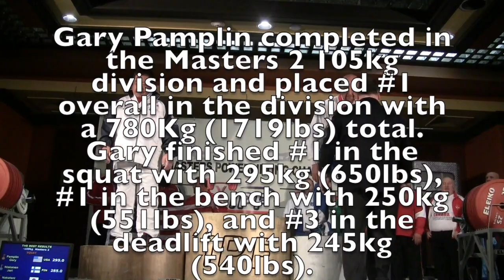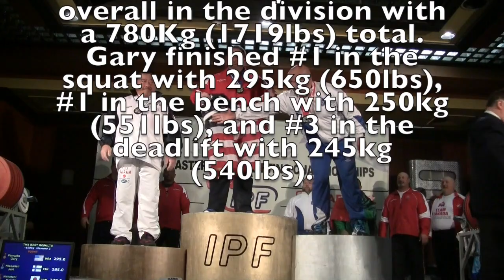Gary Pamplin at the 2015 IPF Masters World Championships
Gary Pamplin completed in the Masters 2 105kg division and placed #1 overall in the division with a 780Kg (1719lbs) total. Gary finished #1 in the squat with 295kg (650lbs), #1 in the bench with 250kg (551lbs), and #3 in the deadlift with 245kg (540lbs).